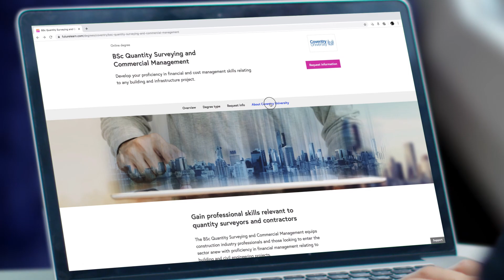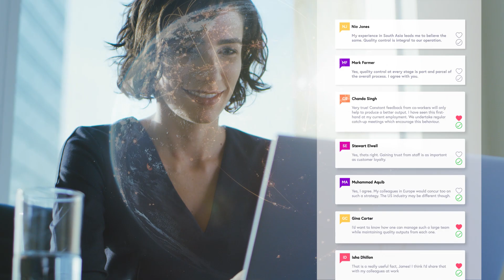BSc QUANTITY SURVEYING COMMERCIAL MANAGEMENT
If you aspire to have a career in the fast-moving global construction industry or are currently employed within the sector, the specialist, in-demand professions of quantity surveying and commercial management can lead to a rewarding profession almost anywhere in the world.
Coventry University Online